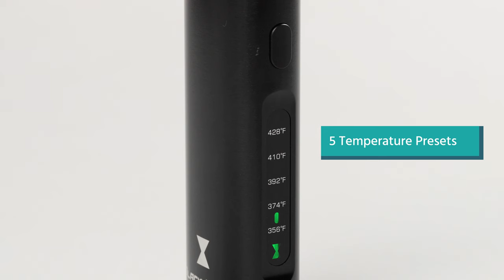Black Widow Vaporizer - What's In The Box?! | Namaste Vapes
Durable, simple, usable with concentrates and dry herbs and at a budget price - it's no wonder the Black Widow is one of Namaste's best selling vaporizers of all time.

[0:16] Unboxing Black Widow Dry Herb Vaporizer

[0:21] The Black Widow Dry Herb Vaporizer has a ceramic oven, which heats up in 30 seconds
[0:23] This vape has a conduction heating system and 5 preset temperatures
[0:36] The box is compact and complete, it comes with:

[0:36] 1 x USB Cable and adapter
[0:45] 1 x Tweezers
[0:50] 1 x Cleaning Brush
[0:55] 1 x Concentrate Insert
[1:02] 1 x Chamber Packing Tool
[1:08] 2 x Spare Screens
[1:12] 1 x Silicone Mouthpiece

[1:23] The 5 temperature presets go from 356-428 °F (180-220°C)
[1:31] The mouthpiece is removable and covers the oven
[1:36] The oven has storage capacity for 0.5 gram